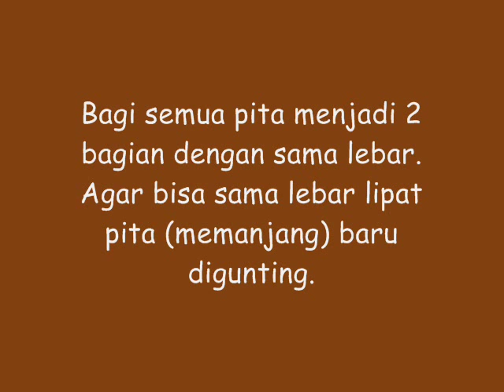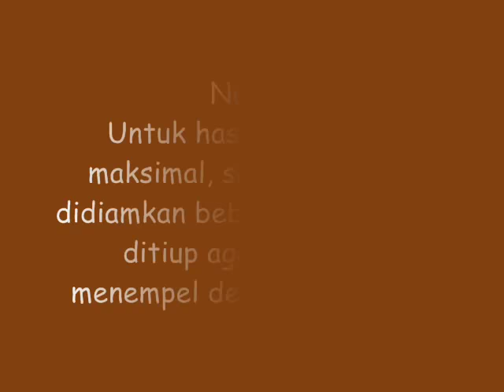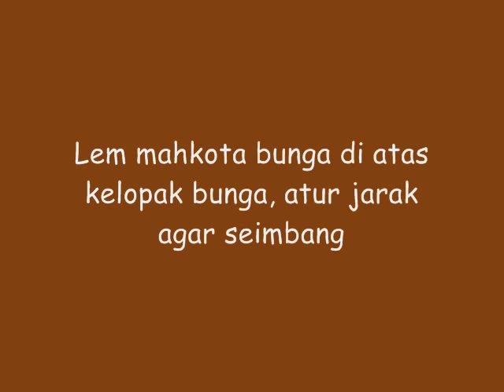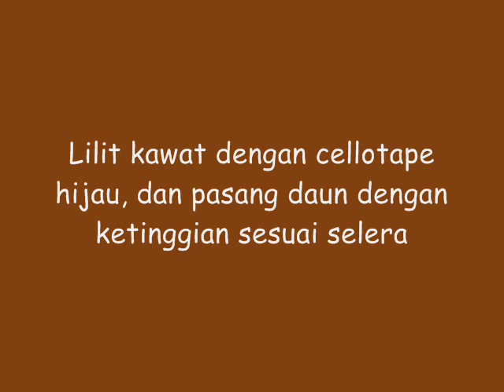Cara membuat bunga krisan dari pita